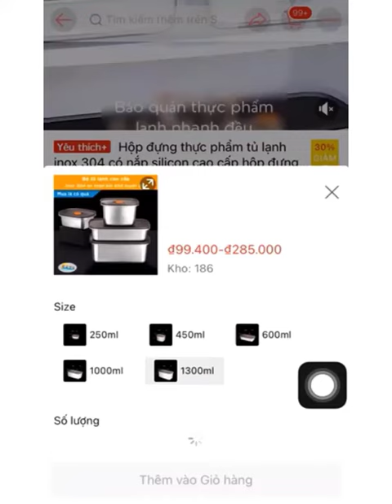Thùng rác thông minh cao cấp cảm biến tự động đóng mở nắp 360 chống ẩm chống bẩm bụi vân tay HADU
Thùng rác thông minh cao cấp cảm biến tự động đóng mở nắp 360 toàn bộ thân thùng chống ẩm chống bẩm bụi vân tay tốt HADU
✔️Tính năng - Lợi ích sản phẩm:
- Một thùng đựng rác thông minh tuyệt vời mọi chi tiết đều bắt nguồn từ sự thoải mái của bạn.
- Không sợ ẩm ướt hoạt đồng bình thường với phòng tắm và nhà vệ sinh
- Thiết kế giắc cắm nhanh chóng tiện lợi không cần phải thay pin nhiều lần.
- Cảm biến siêu nhạt 360 toàn bộ thân thùng tự đồng đóng mở nắp
- Thời gian mở nắp lâu 5s phù hợp với nhu cầu sử dụng của bạn
- Thân thùng rác thông minh chống bám bụi bẩn bám vân tay dễ dàng lau chùi hơn đảm bảo thời gian sử dụng lâu dài.
- Đế chống trơn trượt thêm miếng đệm cao su đảm bảo không xê dịch chắc chắn bảo vệ chống xước sàn nhà
- Đèn led hiển thị màu đỏ sắc nét sang trọng
- Thiết kế lắp đặt phù hợp với túi đựng rác vừa vặn không dễ tuột tránh tiếp xúc trực tiếp với rác rất tiện lợi mà vệ sinh.
- Thùng rác thông minh là sản phẩm cao cấp nên bạn hoàn toàn yên tâm về chất lượng sản phẩm mang lại nhé.
Shop rất hân hạnh được phục vụ bạn.
🌈Thông số sản phẩm:
🧪Chất liệu: Inox 420 + PP cao cấp
📏Kích thước:
17 x 23 x 34.5cm
Dung tích: 6 lít
Trọng lượng: 3.5kg
🎨Màu sắc: Như hình
📦Đóng gói: Full Box
💥 SHOP CAM KẾT:
- Không bán hàng kém chất lượng.
- Hoàn tiền khi phát hiện không đúng như mô tả.
- Đổi trả hàng cho khách khi có lỗi từ nhà sản xuất, do vận chuyển bị nứt vỡ.
- Hỗ trợ, chăm sóc sau bán hàng đến khi khách sử dụng sản phẩm hiệu quả tối ưu.